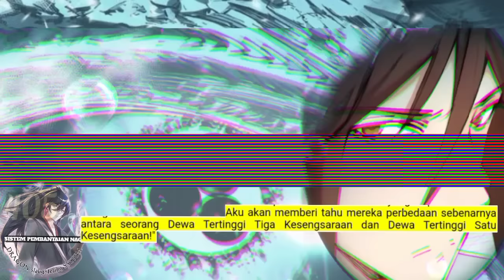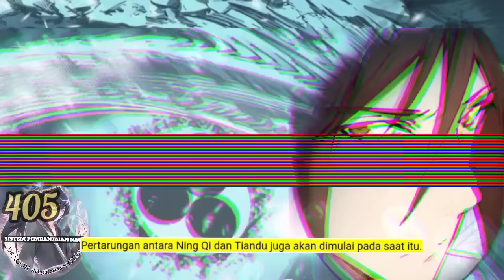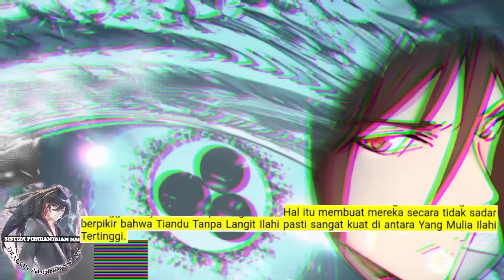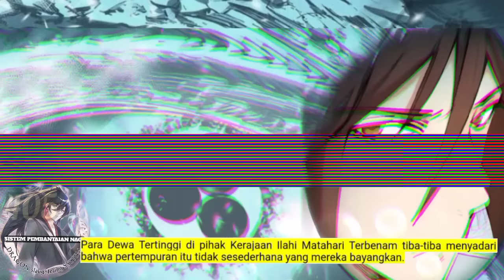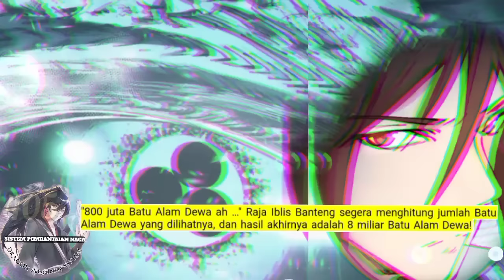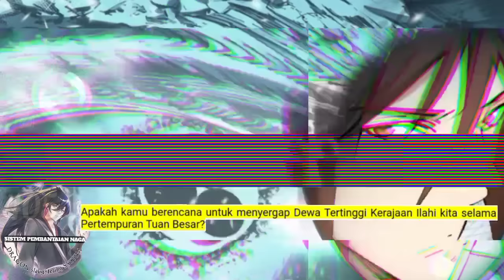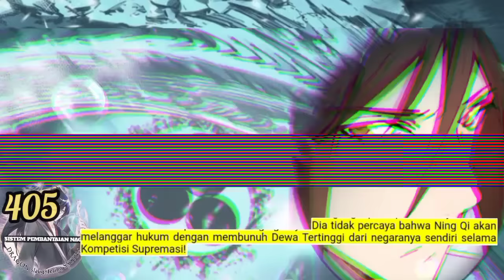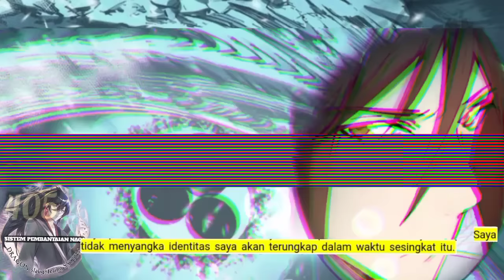Sistem P3mb4nt4i4n Naga season 405